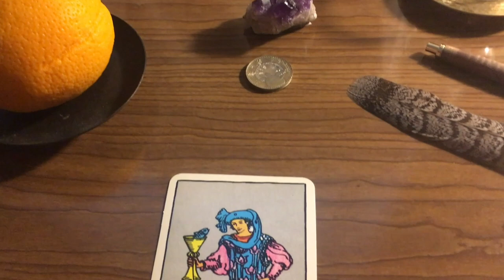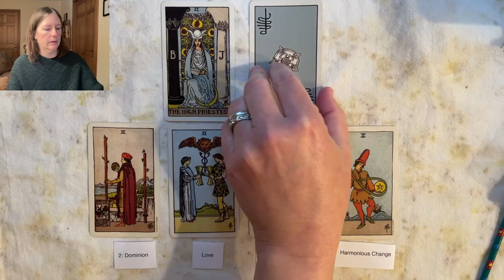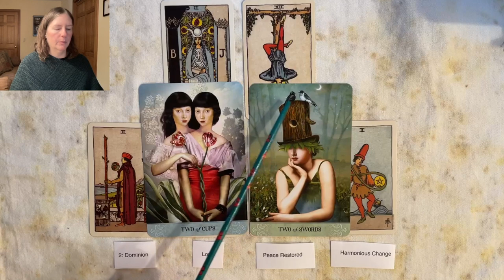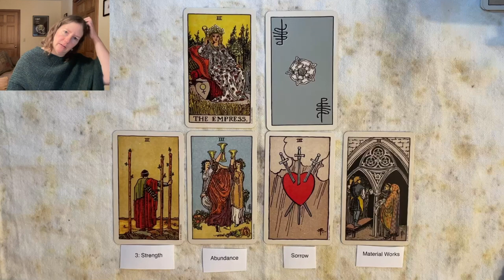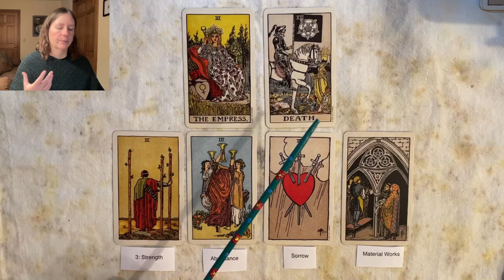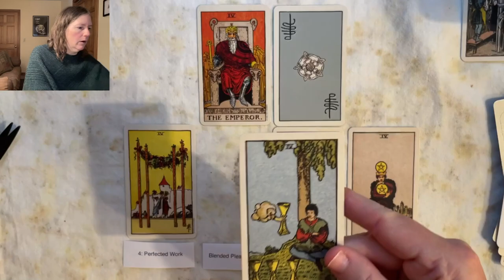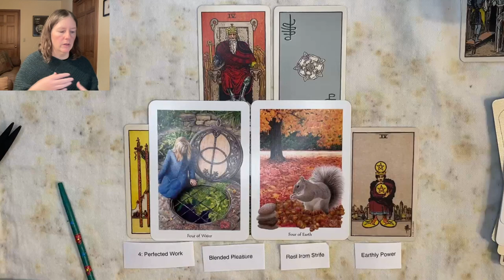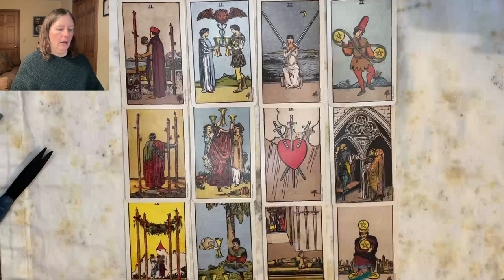Numerology in Scenic Tarot Pips: Part 2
In part 2 we'll explore numerological patterns compared with imagery in the two, three, and four cards of each suit. Please watch the introductory section of the first video in this series for more context:

1:15 Twos
13:51 Threes
23:54 Fours
35:16 The progression of 2-4 and closing thoughts.

Decks used:
Smith-Waite Centennial Tarot Deck in a Tin, produced by U.S. Games Systems
Cosmic Tarot, by Norbert Lösche
Fifth Spirit Tarot (1st ed.) by Charlie Claire Burgess
Gaian Tarot by Joanna Powell Colbert, Llewellyn edition
Star Seeker Tarot, by Nicky Feradda